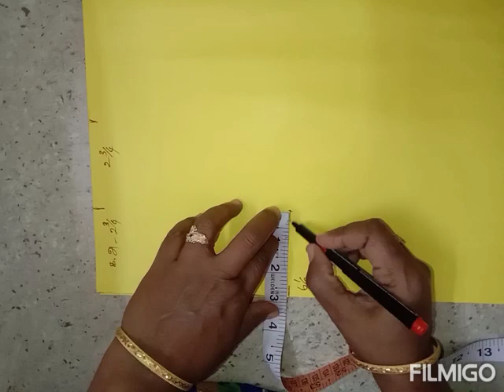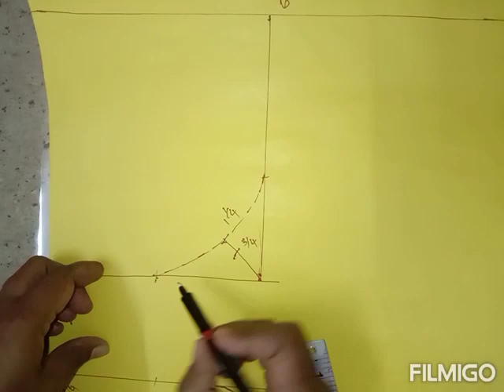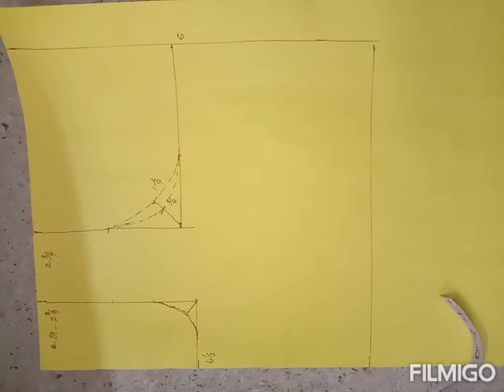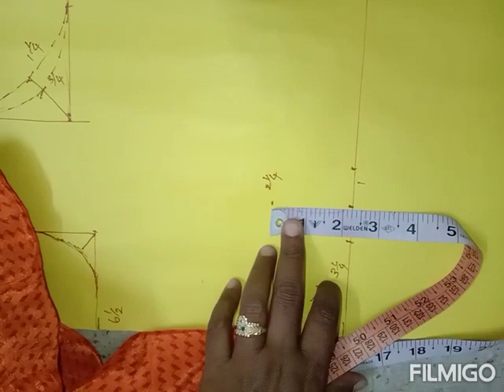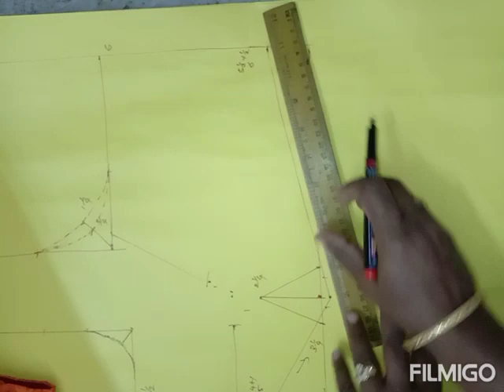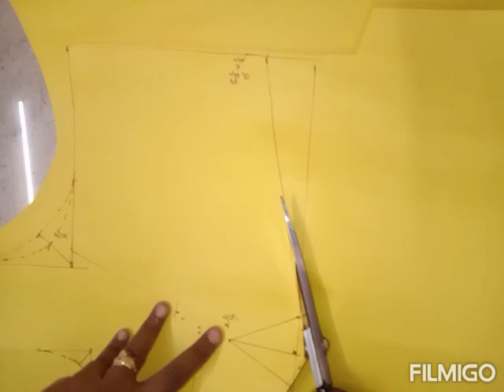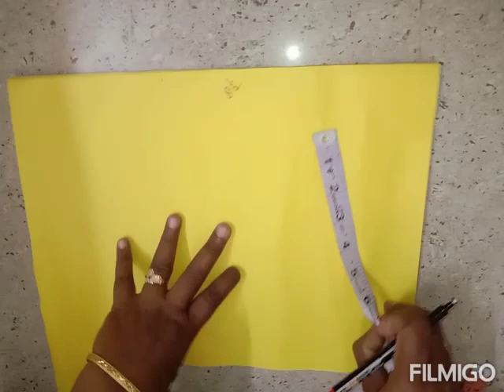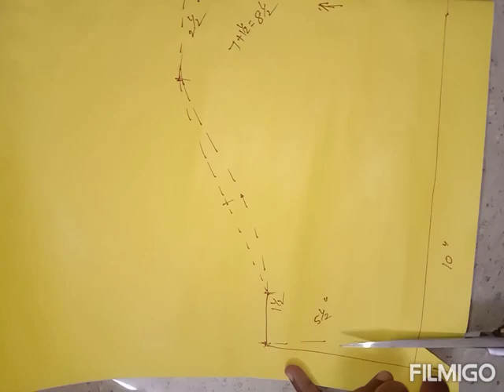15 daysல ஜாக்கெட் தைப்பது எப்படி - part -3 (paper cutting)